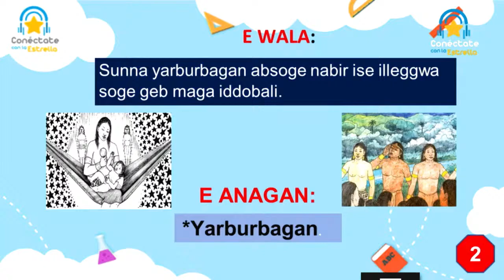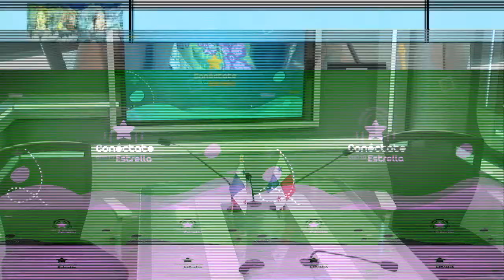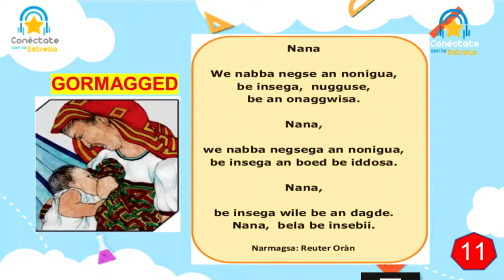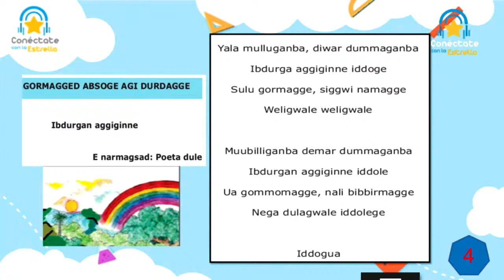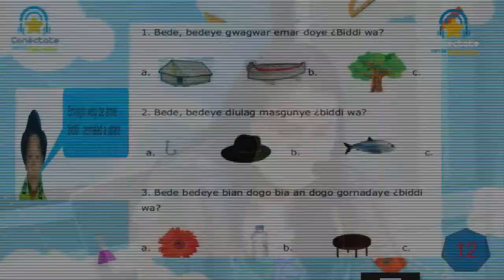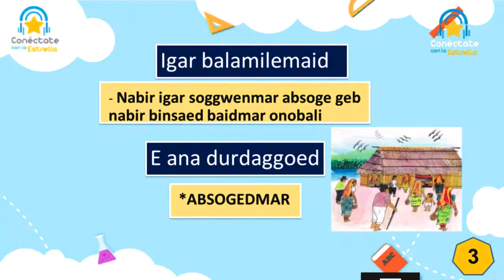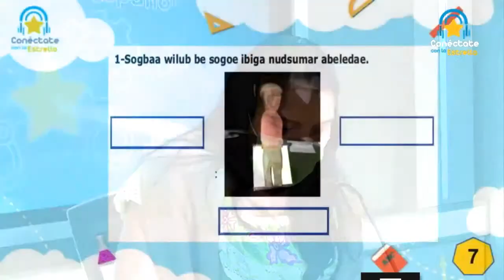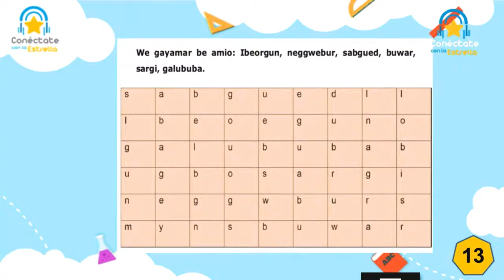🌟Conéctate con la Estrella/Radio📻:Lengua Materna Guna - Primaria(3T)#10: Yarburbagan (Retransmisión)